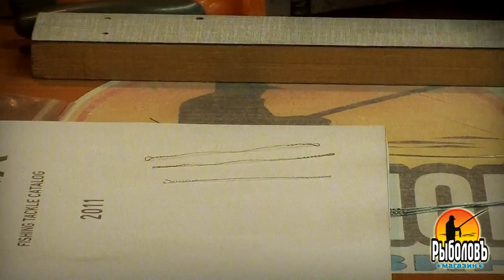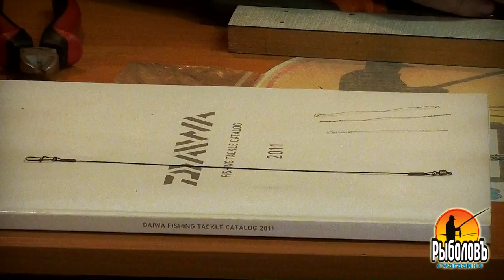Поводок из струны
Изготовление поводка из стальной проволоки или гитарной струны.